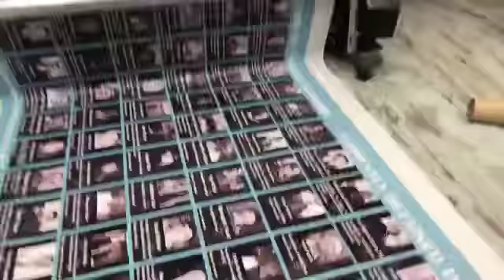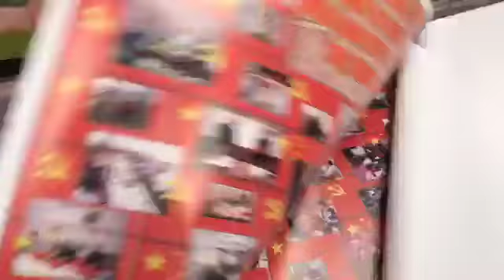A poster for 112 Uyghur elites who imprisoned in CCP Concentration camp جازا لاگىردىكى 112 ئۇيغۇر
Two years ago, I designed a poster for 112 Uyghur elites who imprisoned in Chinese concentration camps. Some of them were killed in concentration camps.  Most are still in concentration camps.  Because they are Uyghurs, they are becoming victims of the Chinese government's genocide against Uyghurs.
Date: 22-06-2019